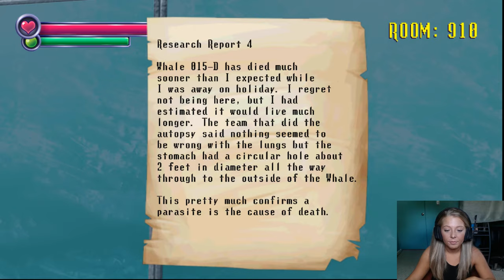Evil Mermaid Chase! Spooky's Jumpscare Mansion Part 11: Room 995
Hey guys! Please enjoy this video where I get chased by a very evil and angry mermaid. And thankfully, this is NOT the last episode like I thought it would be. This gameplay is only to room 995. I think something VERY interesting is going to happen next episode!